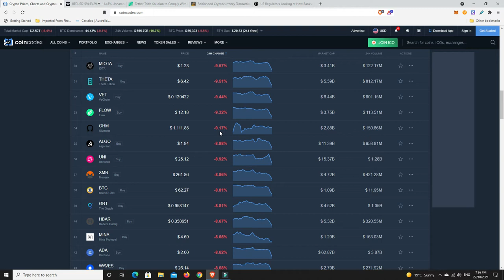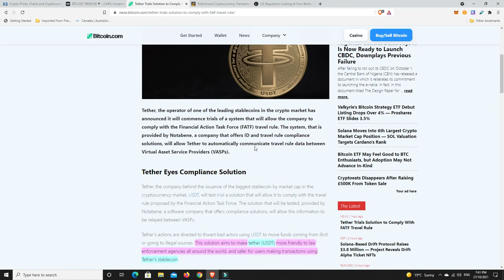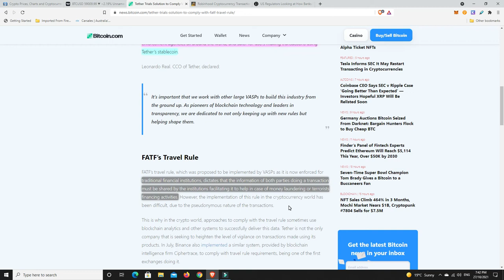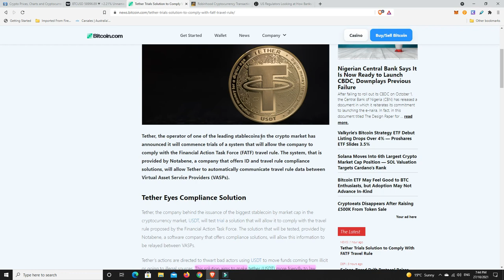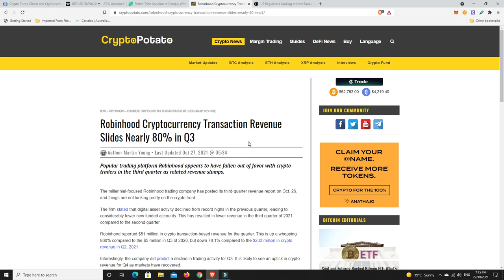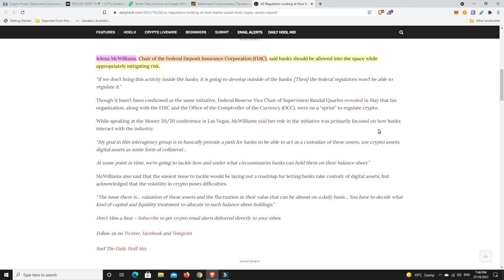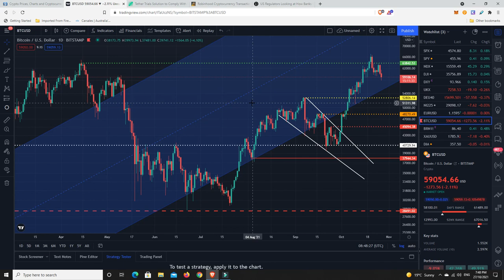Did you think making BANK was going to be easy?